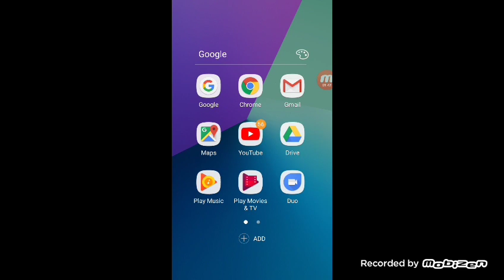CALLUM SMITH BEATS NIEKY HOLZKIN FULL REACTION